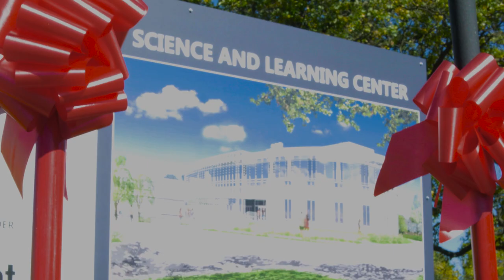Groundbreaking for the Science and Learning Center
It was a beautiful day to kick off a new era of science excellence.

On Oct. 9 Saint Mary’s University broke ground on an innovative $19 million Science and Learning Center at its Winona Campus.
During the sunny fall afternoon, as he addressed a crowd of about 200, Brother William Mann, president of Saint Mary’s, said he couldn’t help but be reminded of the John Denver song lyrics, “I’ve got sunshine on my shoulders.”

“It’s a special honor and privilege not just to break ground for a new building but to break ground for a new academic building on this campus; academics is the heart and core of what a university is all about,” he said, noting that many successful Saint Mary’s science alumni have gone on to make significant contributions for the betterment of society, work that is deeply embedded in the Lasallian Catholic heritage.

“It’s entirely possible that today’s students will make tomorrow’s headlines,” added Audrey Kintzi, vice president for development and alumni relations. “So it makes me incredibly happy that we are now able to house such very important study and work in a new facility. Saint Mary’s students deserve an education that prepares them to address the needs of tomorrow, and they deserve an environment that meets their expectations, as well as their drive and determination.”

Phil Emmerich, a senior biology and biochemistry student, hopes one day to make headlines by helping find cures to the cancers that affect so many.

Emmerich served as the Saint Mary’s University Fellow at Gundersen Medical Foundation’s Kabara Cancer Research Institute in La Crosse, Wis., this past summer.

“I’m thankful for the many hands-on learning opportunities I’ve been provided,” he told the crowd. “To work in labs is absolutely vital to a science student, because science today doesn’t need people who memorize from a book. They need people who can think independently and come up with new solutions.”